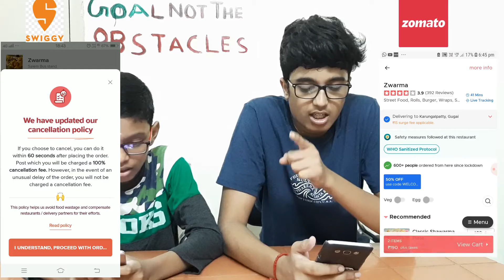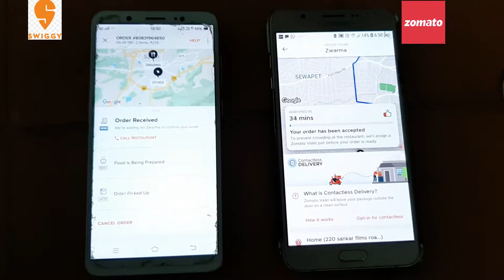Ordering Food Online!!A Small Test !!Swiggy vs Zomato Eating Chicken Shavarma